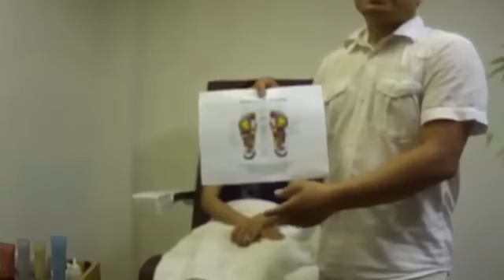Deluxe Pedicure - - Vietnamese